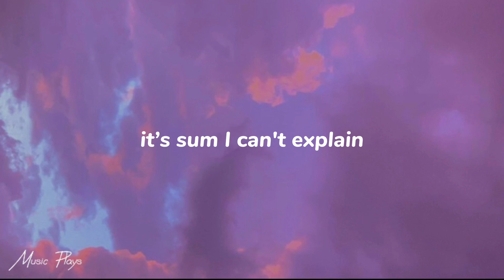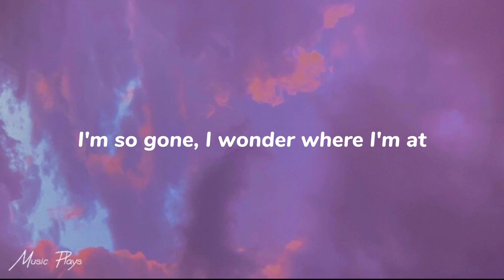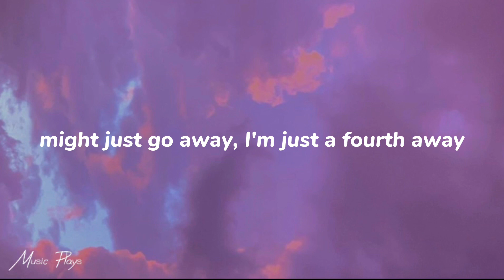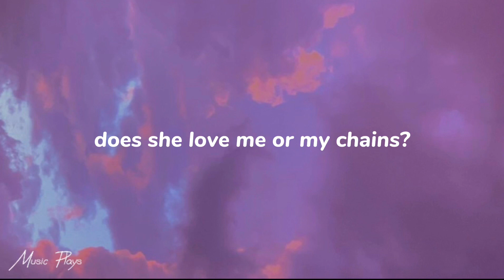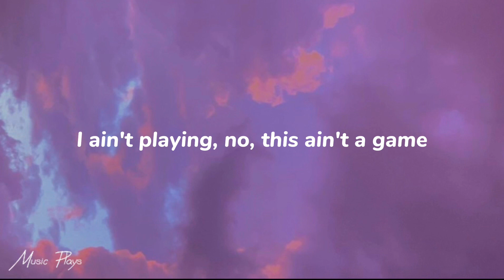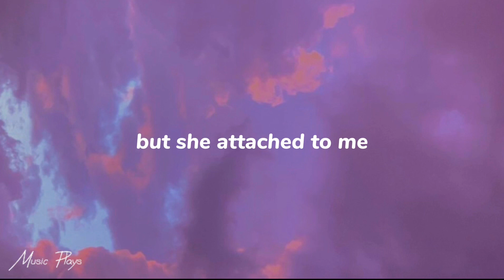Heaven Sent - Tevomxntana (Lyrics)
She said don't get too attached but she got attached to me
You said you would die for her
But that's not what it seems
Shawty heaven sent she came from a place far away
It's sum I can't explain
Hope these feelings don't decay
Stacked up oh yeah I'm in my bag
Will you stay ten toes if they pull up wit gats
I'm so gone, I wonder where I'm at
Oh she a 10 out of 10 look good from the front and back
Idk Shawty do u love me like you say
Tell me do you love me like you claim
Cause Its sunny out but I still feel the rain
Yeah I want yo bod, I don't care about a Millie Plain no
Might just go away I'm just a 4th away
Is she for me or gang
Does she love me or my chains
Shawty look at my face you can tell that I'm going insane
I ain't playing no this ain't a game
I hope that this love can be tamed